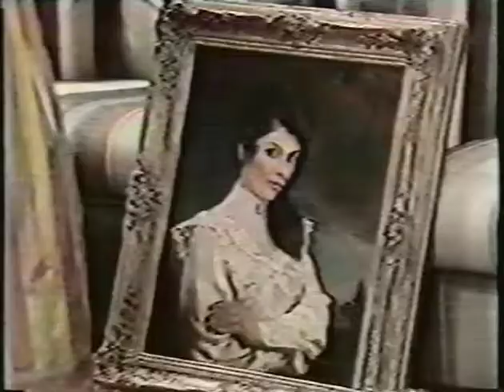Edge of Night April 21, 1982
This is the Episode of the Edge of Night from April 21, 1982.  Raven (Sharon Gabet) took the phone from Spencer (Richard Borg) to talk to Geraldine (Lois Kibbee).  Star's understudy told Calvin (Irving Allen Lee) that Star is pregnant.  Calvin went to see Didi (Mariann Aalda) who told him that she hadn't mailed his letter yet.  Spencer showed Raven the fake newscast.  A furious Raven ran out the mansion to see Mike before Spencer could stop her.